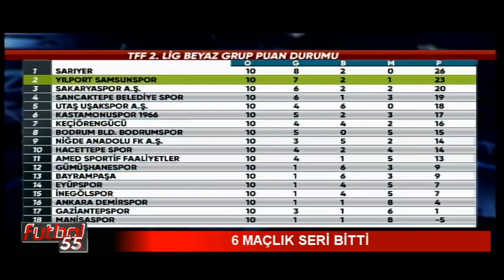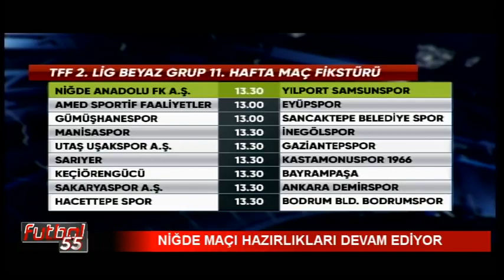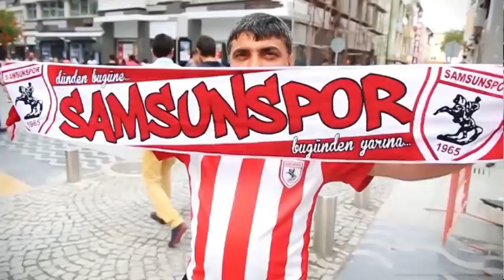Futbol55'te Samsunspor'un 0-0 berabere biten Bayrampaşa maçını değerlendirdik. ilk bölüm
Haberaks TV'de yayınlanan futbol55 programında Yılport Samsunspor'un 0-0 berabere kaldığı Bayrampaşa maçını değerlendirdik. Bu puan kaybıyla Kırmızı- Beyazlıların 6 maçlık kazanma serisi de son buldu. Konuğumuz ise takımın önemli isimlerinden Nuri Terliksiz'di.